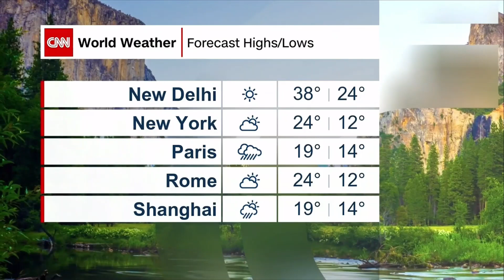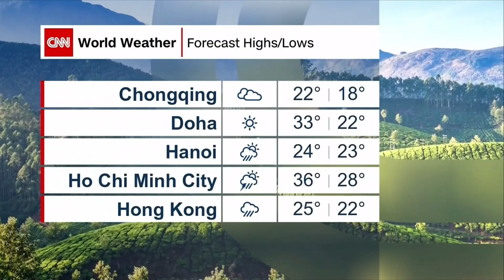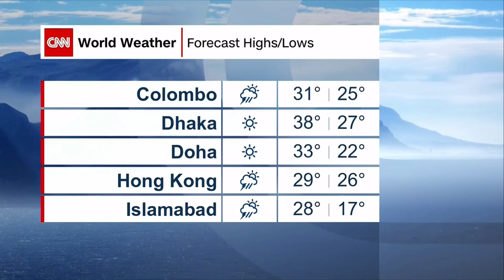CNN - Weather MAY 7, 2023